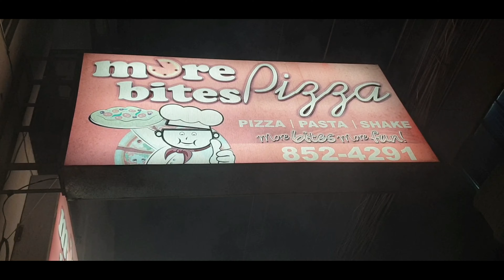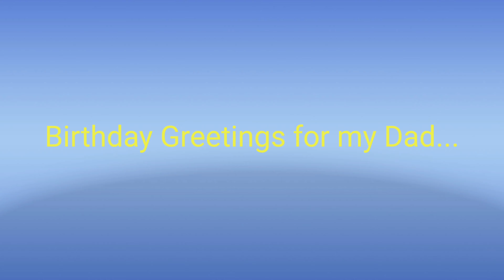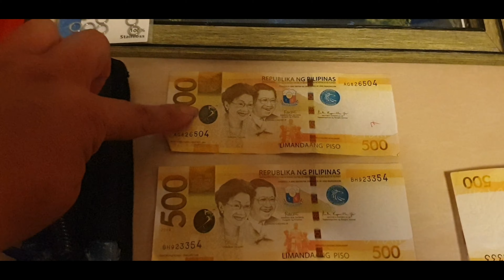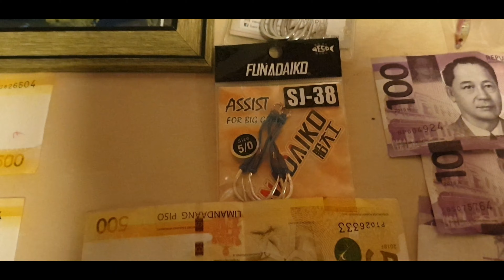Awarding Angler of the Month - February